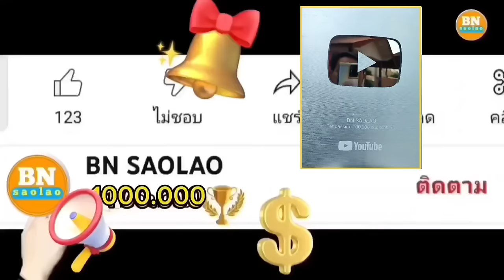ep900 ในที่สุดก็เดินทางมาถึงหมู่บ้านร้างของเผ่าตองเหลือง คนป่า ຄົນປ່າ